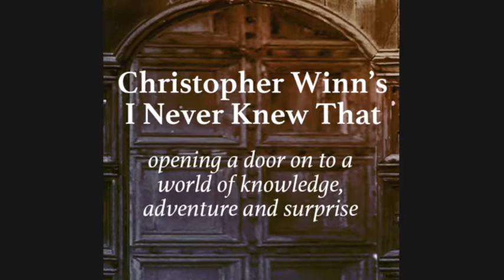Christopher Winn’s I Never Knew That Podcast!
“Now the boundary of Britain is revealed - and everything unknown is held to be glorious” said the Roman scholar Tacitus almost 2000 years ago and his words are as fitting today as they were then - nowhere else can you find such a dazzling combination of gorgeous scenery and exhilarating history as you can in Great Britain and the Emerald Isle.

Join me and my special guests in this new podcast series as we travel to all four corners of England, Scotland, Wales and Ireland discovering sweeping panoramas and quiet corners, hearing epic tales and intimate recollections, seeing where history happened, meeting friends along the way, and learning about the people and places that make these beautiful islands the most magical place on earth.